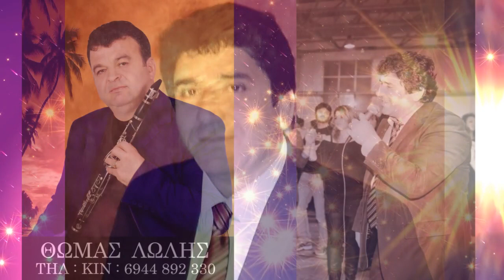Thoma Loli - Kostas Kalogeros-Ipirotika 4 ( Official audio & video HD )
AngjelPro Albania 1 Official Channel .Marketing 100% per klientin ! Ne Promovojmë vlerën e artistit ...Marketingu jon ?
Platformë shqiptare për publikimin e videove në Youtube !